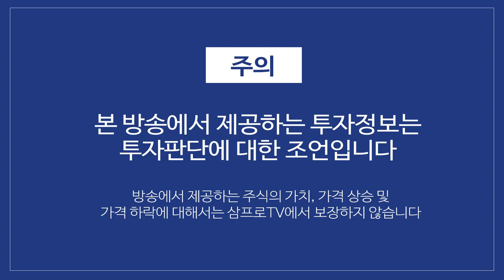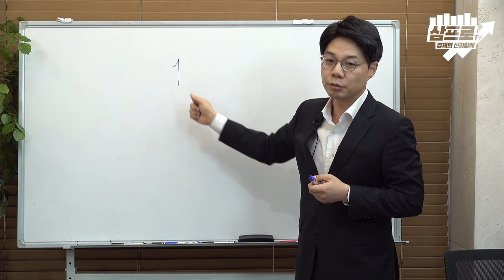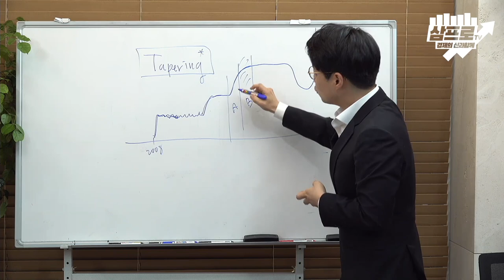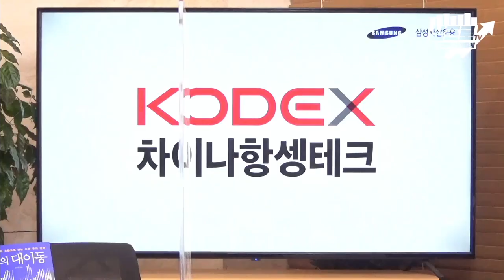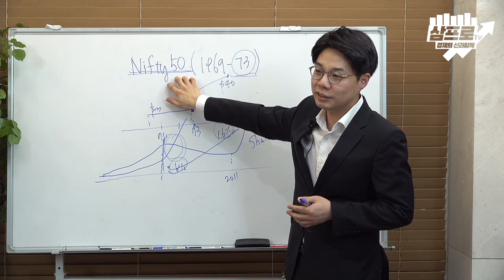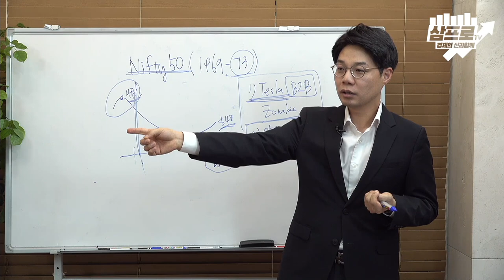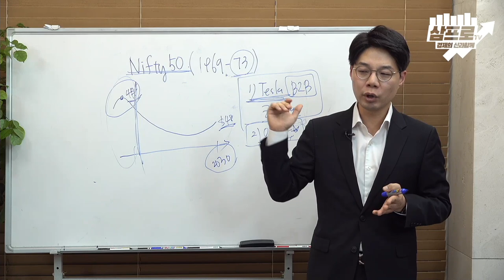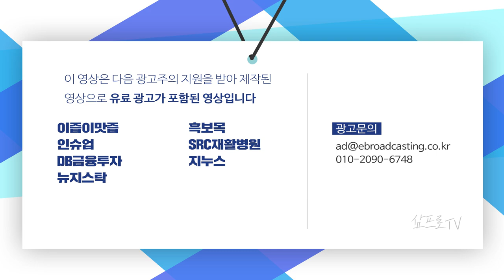일시적인 유가의 상승.. 인플레이션 뒤에 있는 디플레이션을 고민해보자 f.SK증권 이효석 팀장